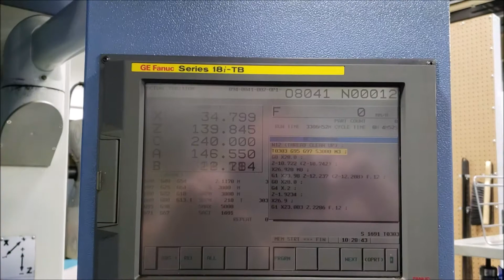For Sale: 2004 EMAG VL-3 Inverted CNC Lathe